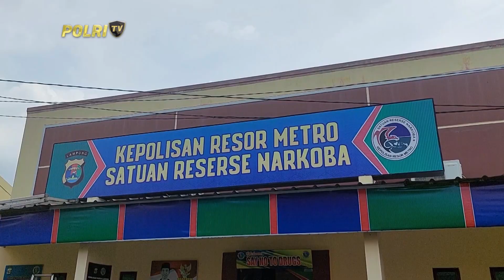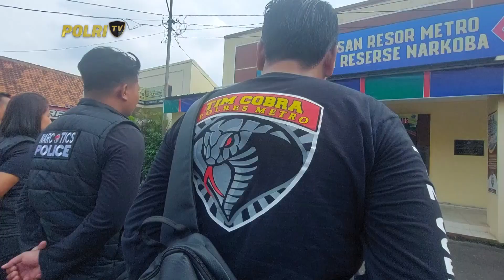POLRES METRO LAMPUNG UNGKAP PEREDARAN SABU VIA MEDIA SIOSIAL